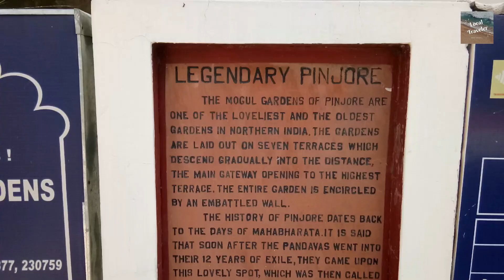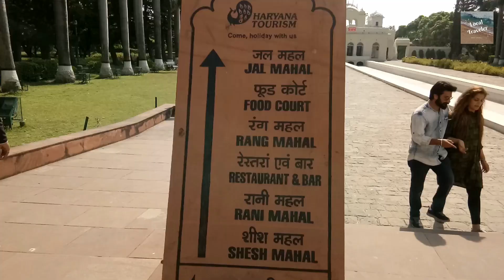पिंजौर गार्डन II पंचकूला II हरियाणा ll लोकल ट्रेवलर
Experience the majestic splendour at Pinjore!

Pinjore is a part of Panchkula district of the state of Haryana. It is located at the confluence of river Jhajjar and Kaushalya (tributaries of Ghaggar) in the lower Shivalik ranges. It is an ancient, religious and historical place and derives its name from Panchpura- the town of Pandavs.

Explore a green heaven -: Pinjore's foremost attraction is undoubtedly the 50-acre Mughal Gardens, renamed the Yadavindra Gardens after Maharaja Yadavindra Singh, the last ruler of Patiala. Built in the 17th Century, on similar lines of the Nishant and Shalimar gardens of Kashmir, the Yadavaindra Gardens are said to be the handiwork of architect Fidai Khan, Aurangzeb's cousin and trusted lieutenant.

Multiple terraces -: This bewitching beauty spot is built around a central water channel interspersed with fountains that run the entire length of the garden. Cobbled paths on either side of the water channel invite you to take an enchanting walk through the garden's seven levels. And as you move down from one level to the next, you cannot help but marvel at the skill and ingenuity that has crafted simple natural elements into an arrangement of enduring beauty.

Royal residences -: The walk away at the first level ends at a pavilion called Sheesh Mahal, which has bedroom and double bathroom. This was where the ladies of the royal family of Patiala would stay during their sojourn in the garden. The Sheesh Mahal displays an exquisite symmetry of design, and commands a majestic view of the Gaden, right from the entrance to the boundary wall of the last terrace. The water channel can be seen under the Sheesh Mahal's glass floor. Further on, at the end of the next level, is a larger pavilion 'the Rang Mahal' in which the Maharaja of Patiala would reside. This consists of a bedroom and an attached bathroom. It too has a panoramic view of the garden, orchard and surrounding hills. Moonlight nights cast a magic spell.